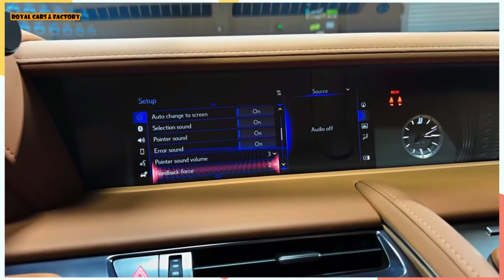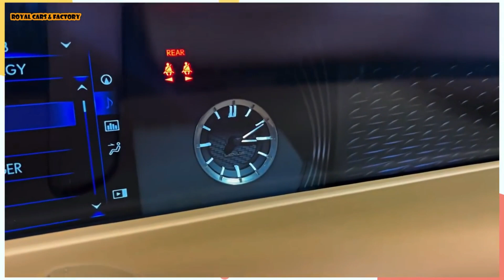2024 Lexus LC500 Quick Review - interior and Exterior. lexus lexuslc500 lexuslc rocars .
Retail Price - $97,700 - $105,200
Features ;
5.0L V-8 Engine
10-spd w/OD Transmission
471 @ 7,100 rpm Horsepower
398 @ 4,800 rpm Torque
Rear-wheel Drive type
ABS and driveline Traction control
1st row fixed glass Sunroof
21" machined w/painted accents forged aluminum Wheels
Front air conditioning, dual zone Climate Concierge automatic
Driver and front passenger heated-cushion, heated-seatback Heated front seats
SiriusXM AM/FM/HD/Satellite, seek-scan Radio
2 - 1st row LCD monitor
Keyfob and smart device-as-key Remote keyless entry
Windshield wipers - rain sensing
Leather Seat trim
Driver and passenger Lumbar support
Navigation system ,,,